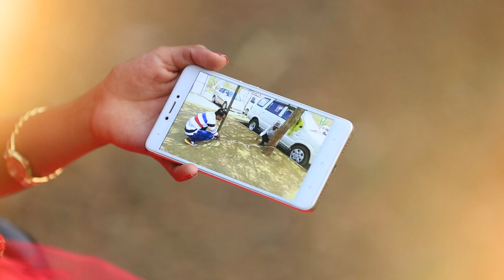Santosh & Renuka prewedding shoot